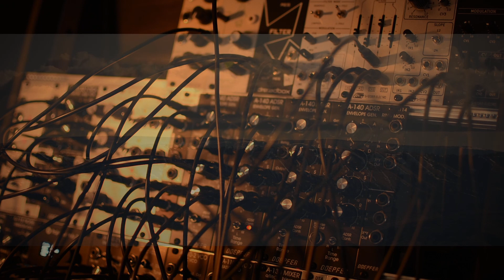open spaces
the absence of things
is a doorway to something
greater than myself

arp: doepfer a-110-2 thru g-storm electro 4023 vcf thru soundtoys echoboy and valhalla shimmer
horn: doepfer a-110-2 thru g-storm electro sh2-vcf thru soundtoys echoboy and valhalla shimmer
bass: doepfer a-110-2 thru dreadbox white line filter thru soundtoys echoboy and valhalla shimmer
arp: doepfer a-110-2 thru tiptop audio forbidden planet thru soundtoys echoboy and valhalla shimmer

sequencing/tracking/mixing - steinberg cubase